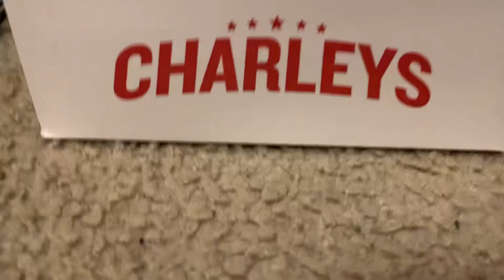Food Review for Cheese and Bacon Fries from Charleys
⁠​⁠a Food review for The Cheese and Bacon Fries from Charleys